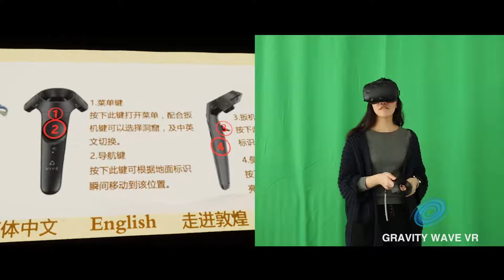VR Dunhuang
Explore the beauty and history of the Thousand Buddha Grottoes in Virtual Reality.

- a growing database of VR games, apps & experiences.